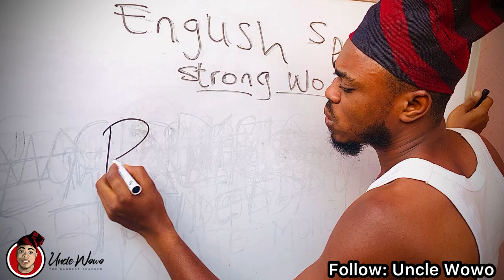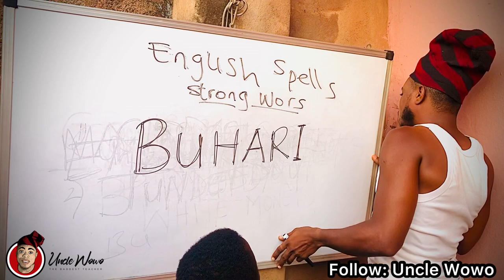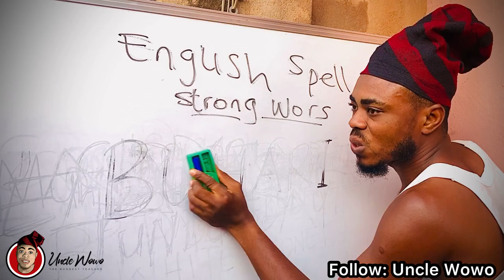How to comically pronounce BUHARI 😂 by Uncle Wowo ..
Bad feelings in the air.. Let's still think about it..